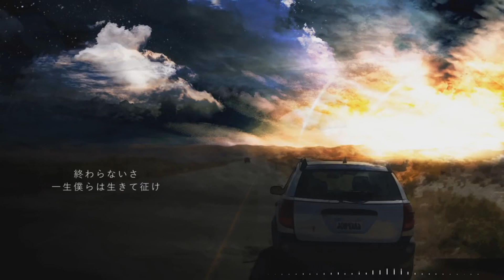「DAYBREAK FRONTLINE -Mwk Remix-」を 歌ってみた【Seika】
「辿り着いたら
闇なんてなかった」

nanananana- what do you mean wrong song

☼ Credits ☼

✧ vocals: Seika